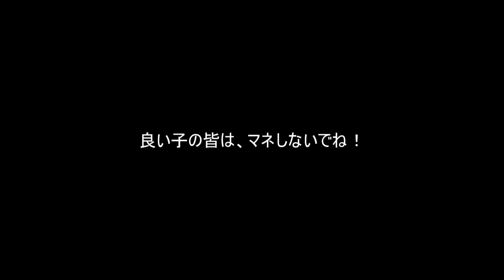【ガンダムオンライン】え！こ、これは！？肩のキャノンは飾りです！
ガンダムオンライン、通称ガンオン

向上心はあるが、一向に上手くならない壁を少しずつ這い上がろうとしているプレイ日記。

【使用BGM】
魔王魂 様

【効果音】
効果音ラボ 様